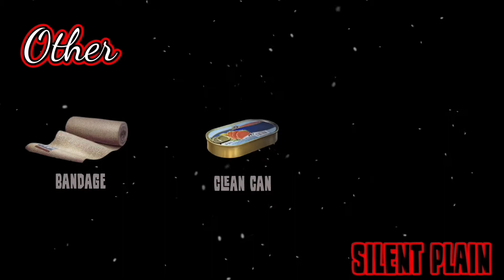Lifeafter UJackob_Gaming Silent Plain_preview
UJackob

Resouce Level 7

Preview Resource

Mayor_刀乇W★乇尺ﾑ

Ecology Virus

Discord group manager